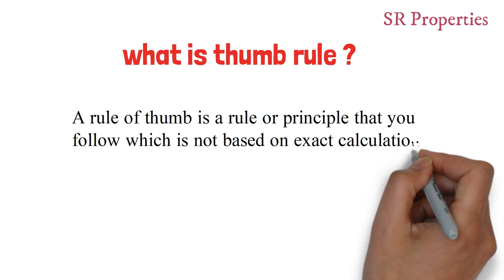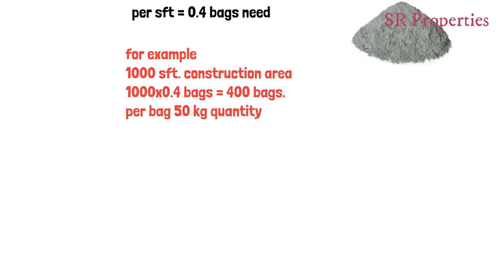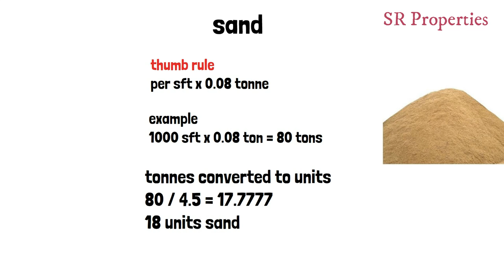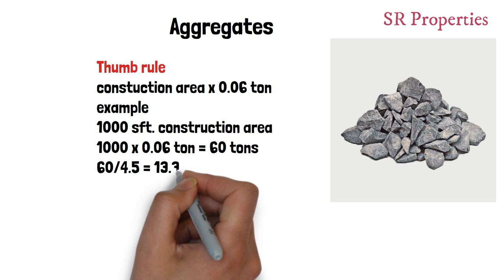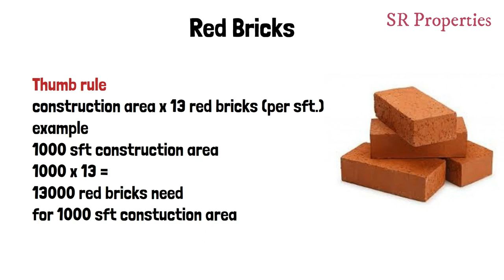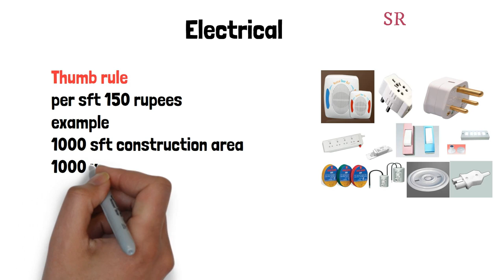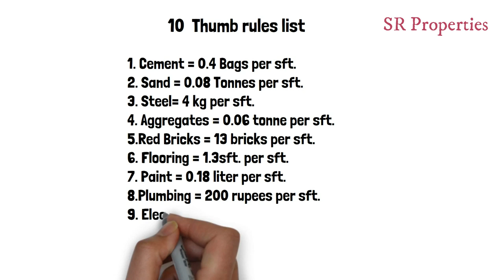Material And Cost Estimation For Building Construction In Telugu